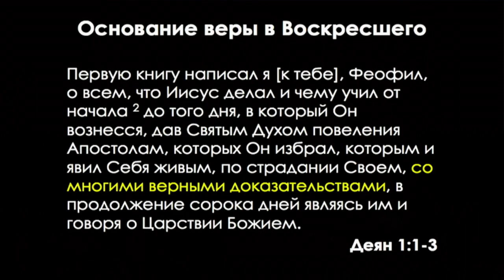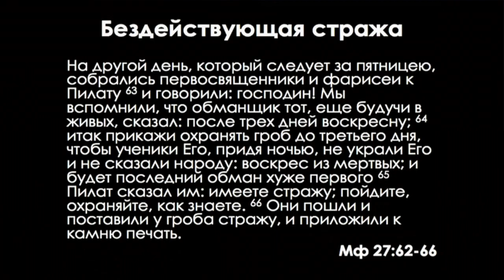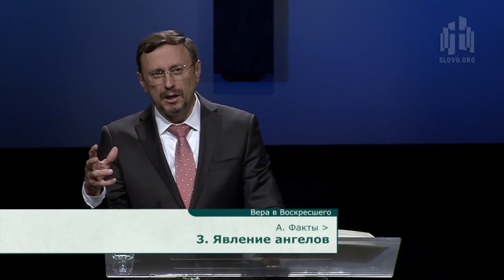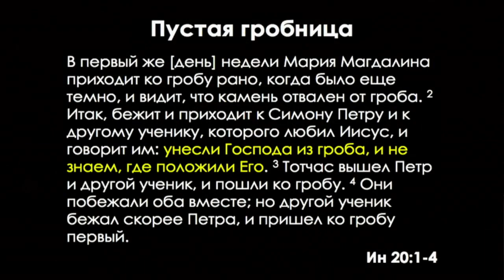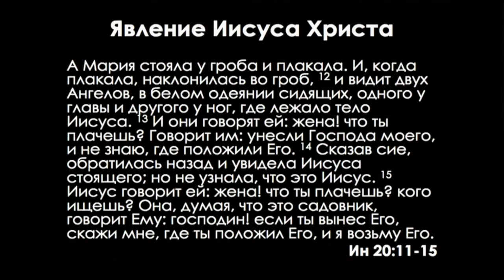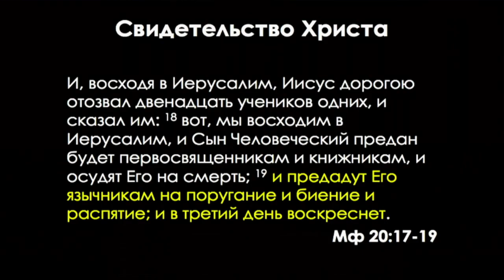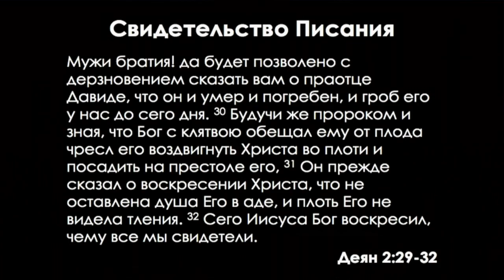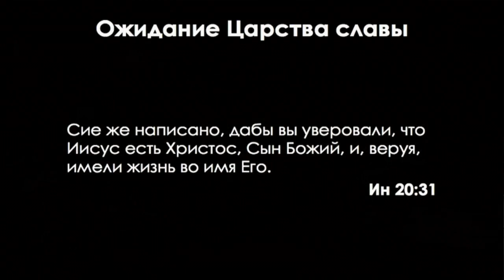Ев. от Иоанна: 105. Вера в Воскресшего (Алексей Коломийцев)